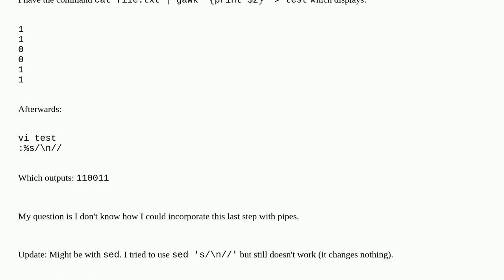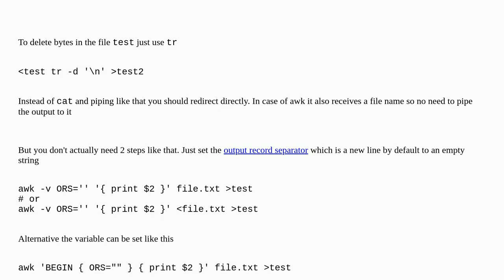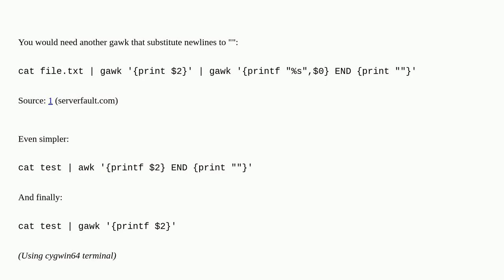How to remove all newlines from a file?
A special thanks goes out to the community

  awk command-line bash newlines text-editing